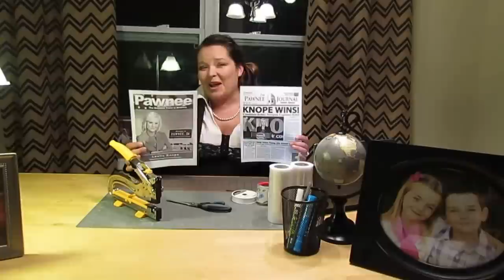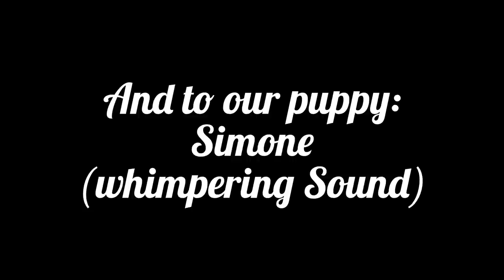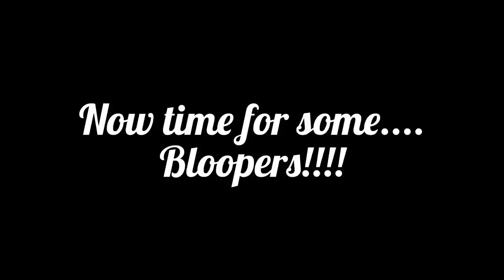Leslie Knope Wedding Dress DIY Tutorial Parks and Recreation - Grace Lauer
This is linked to an epic blog hop you can find the full list of blogs at the bottom of my post. Enjoy!